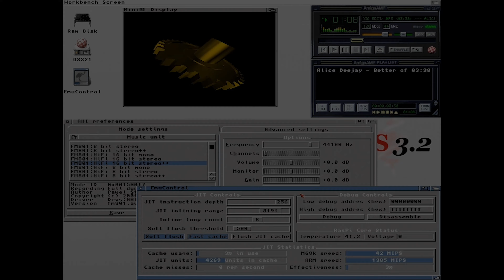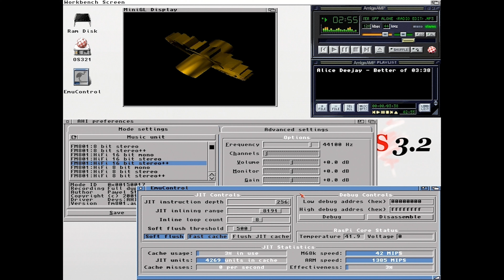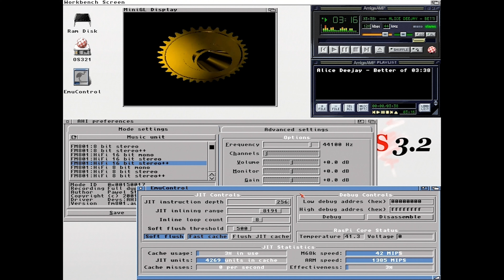Amiga 1200 / PiStorm32Lite (Rpi3+Emu68) / Mediator PCI 1200 TX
Voodoo3 + Fortemedia FM801 sound card.